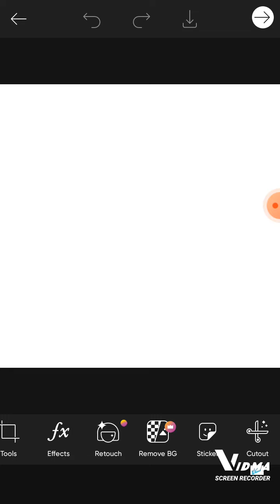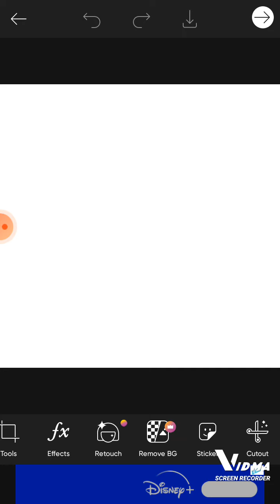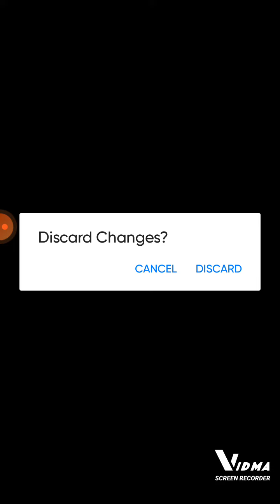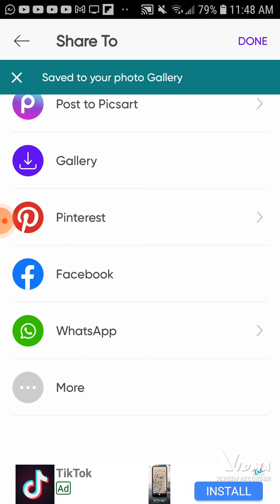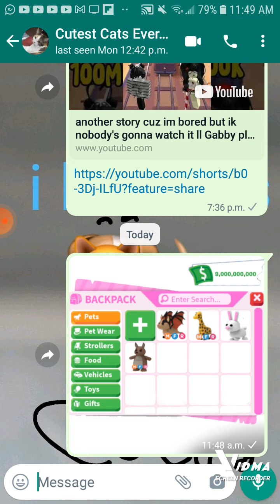play it around with PicsArt AKA pranking my friend🤣🤣